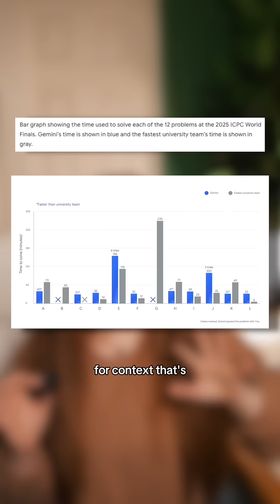AI takes gold in coding competition 🏅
@googledeepmind‘s Gemini 2.5 just became the first AI to win a gold medal at the world’s biggest programming contest. It solved a puzzle no human could and, experts are calling it a historic moment for AI. Are we watching the future of coding unfold?